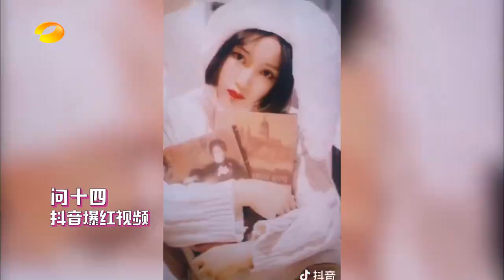《我是大美人》20180321期：大美人江湖论瘦 Queen【芒果TV精选频道】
《我是大美人》YouTube更新时间：每周三

节目简介：《我是大美人》是国内第一档真正从全方位剖析和服务女性的综艺性时尚节目。这档节目的精髓是建立一整套具有普遍指导性、适用于每个女人的审美指导体系，透过节目轻松娱乐、元素丰富、并具有亲和力的呈现方式，让每一个女人都能更加清晰地了解自我，从而找到自己区别于她人的美的风格、方式、定位。